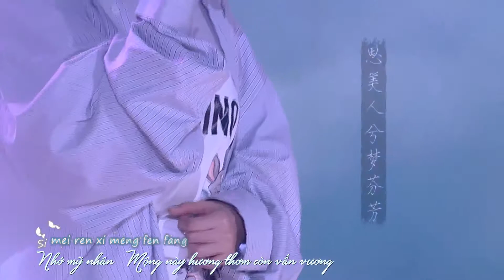[ Vietsub + Kara] Tư mỹ nhân 思美人 - Trương Lương Dĩnh 張靚穎 Jane Zhang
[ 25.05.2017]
 Tư mỹ nhân 思美人 - Trương Lương Dĩnh 張靚穎 Jane Zhang
OST Tư mỹ nhân
Trình bày trong chương trình Khoái lạc đại bản doanh Happy camp 快樂大本營